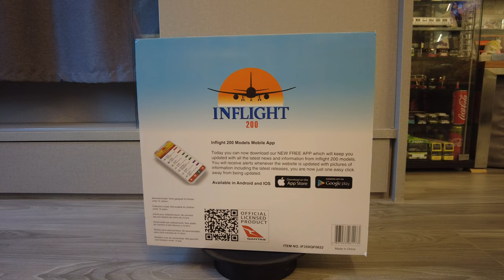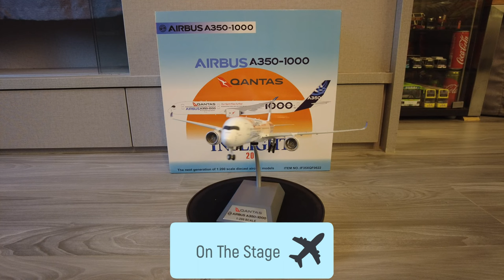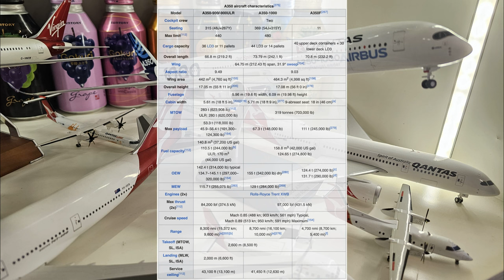AAL安迪模型 - Unboxing Qantas Airbus A350-1000 1:200 InFlight 200 開箱澳洲航空飛機模型 Diecast Airplane Model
The Airbus A350 is a long-range, wide-body twin-engine jet airliner developed and produced by Airbus. The first A350 design proposed by Airbus in 2004, in response to the Boeing 787 Dreamliner, would have been a development of the Airbus A330 with composite wings and new engines. As market support was inadequate, in 2006, Airbus switched to a clean-sheet "XWB" (eXtra Wide Body) design, powered by two Rolls-Royce Trent XWB high bypass turbofan engines. The prototype first flew on 14 June 2013 from Toulouse, France. Type certification from the European Aviation Safety Agency (EASA) was obtained in September 2014, followed by certification from the Federal Aviation Administration (FAA) two months later.

空中客车A350（英語：Airbus A350）是歐洲飛機製造商空中巴士所研發的長程雙引擎廣體客機系列。A350是最先在機身與機翼同時使用碳纖維強化聚合物的民航飛機，亦是目前全球雙發延程飛行（ETOPS）級別最高，航程最遠的一款民航飛機，可飛越世界上99.7%的地方。[3]典型的三等級座艙配置可搭載280至366位旅客。[4]A350定位為取代A340與部分機齡較高的A330[來源請求]，主要競爭機型為波音公司的波音777及波音787客機。